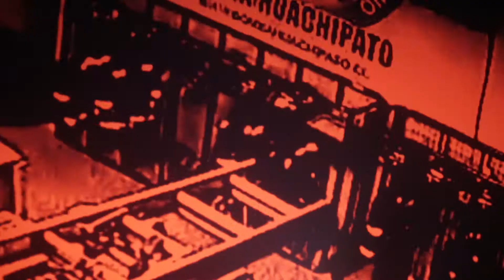Carlos Cabezas @Conciertos Visuales en el Teatro Municipal de Santiago.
Entrevista a Carlos Cabezas en el marco de "Conciertos Visuales" una co-producción de Bienal de Artes Mediales y The Loft Music Academy.